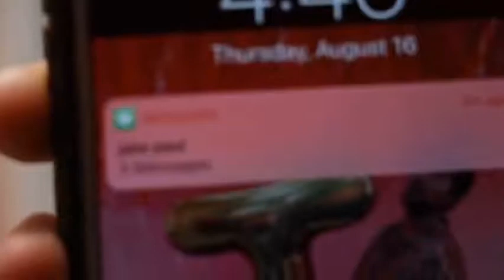Shane Dawson being relatable Pt 1 Made with Clipchamp